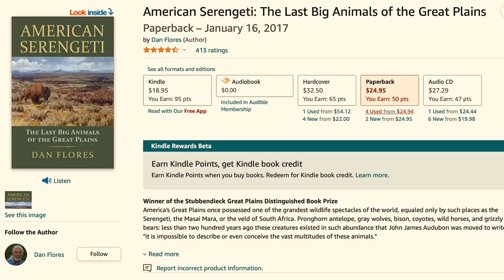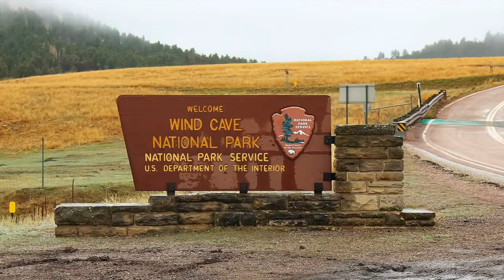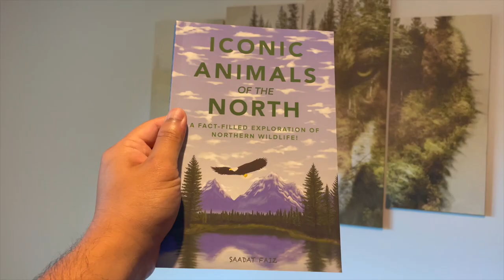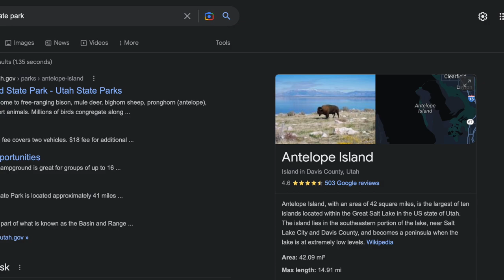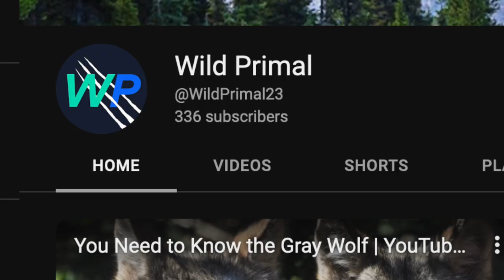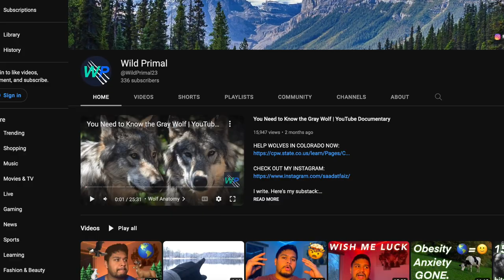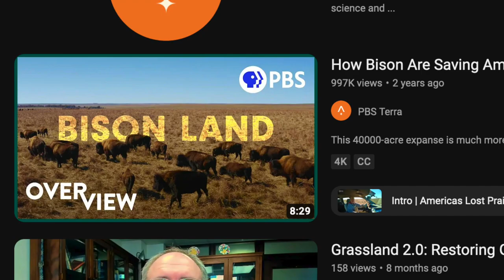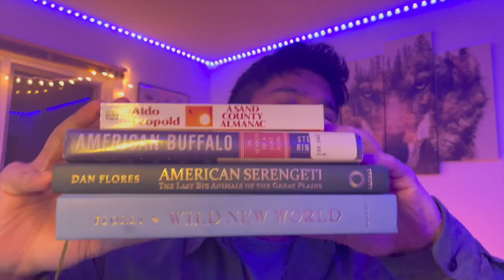Why America Must Bring Bison Back, Asap! | YouTube Documentary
I have always been fascinated by bison, America's largest terrestrial mammal (currently at least. There were larger creatures roaming the North American landscape in Earth's past). There are many things I wanted to include in this video about bison anatomy, such as their uniquely structured bodies, the effectiveness of their fur, and many other generally unoticed adaptations. I plan to create a separate video about other aspects of this amazing animal, so stay-tuned. Hope you enjoyed this video.

Iconic Animals of the North: A Fact-Filled Exploration of Northern Wildlife by Saadat Faiz:

Here's the art tutorial I watched to create my book cover using Procreate:

Chapters:

0:00 – Intro
0:59 – History of Bison
6:15 – Genetics
7:45 – About this Channel
9:55 – My Book
11:54 – What Bison Do
17:52 – Experiencing Bison Ecology
22:11 – What the Future Looks Like
23:03 – American Prairie’s Wildlife Reserve
28:04 – Cows vs. Bison
28:37 – American Prairie’s Goals
29:03 – Issues with Reintroducing Bison like Brucellosis
30:00 – Donate to Help Bison Now
30:15 – The Magnificence of Grasslands and Prairies
30:35 – Oklahoma State University’s Studies
31:10 – More History of Bison in the US
31:38 – Tallgrass Prairie Preserve
32:10 – More Bison Ecology
33:02 – Fighting Climate Change
35:45 – Making this Video

(the first song in the video, appears again later on in the video)

The rest of the songs used in this video are from Storyblocks.com
Most of the footage is from Storyblocks.com as well, apart from the photos and videos I took personally on my solo road trip across the USA (I have a 40-plus minute video with me talking about that trip on this channel, so feel free to check that video out!)

Wallowing, sometimes they do it to accentuate their size and power if another male is nearby doing the same thing, a brawl is soon to follow. If another male is nearby doing the same thing, a brawl is soon to follow.
0:16 of Bison Battle | Yellowstone | BBC Earth posted by BBC Earth

Bison bison evolved from a lineage of larger prehistoric species such as bison priscus, bison latifrons, and bison antiquus, about 5,000 years ago:
American Buffalo: In Search of a Lost Icon by Steven Rinella, ch. 4, pg 48 of the hardcover edition.

How many genetically pure bison are left in N.America

It’s mentioned on NPS.gov that “These bellows have been compared to revving up an old Chevy truck! It is believed that these bellows announce the male’s presence and establish dominance within the herd.

Increases in nutrient density and diversity of grass have been proven by tests done on grasslands where bison were introduced.
13:50 point of this video, Bison - Farm to Fork Wyoming:

(I reached my limit of 5k characters for a YouTube video lol)

KEEP IT WILD!